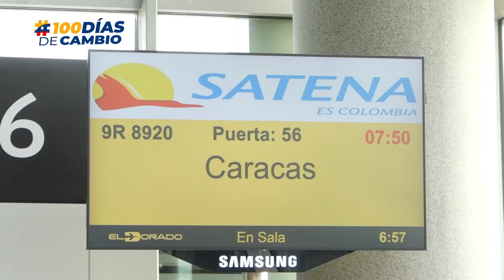Se cumple el cambio. 100DíasDeCambio.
El Ministerio de Transporte es una Entidad del orden Nacional encargada de garantizar el desarrollo y mejoramiento del transporte, tránsito y su infraestructura, de manera integral, competitiva y segura, buscando incrementar la competitividad del país, con tecnología y recurso humano comprometido y motivado.